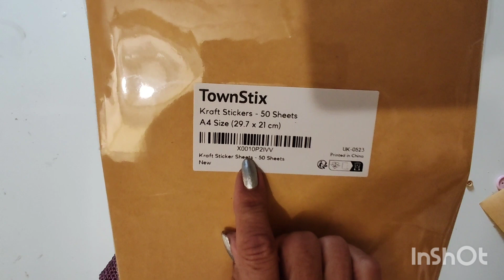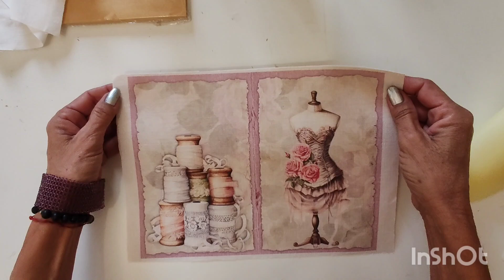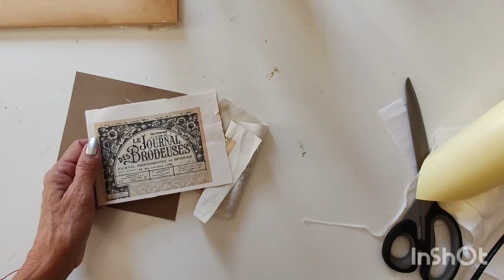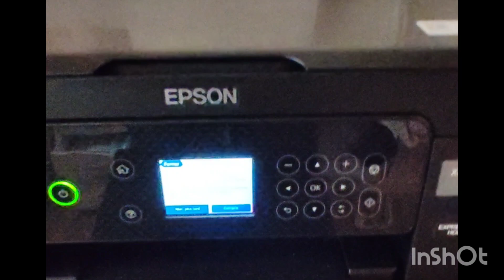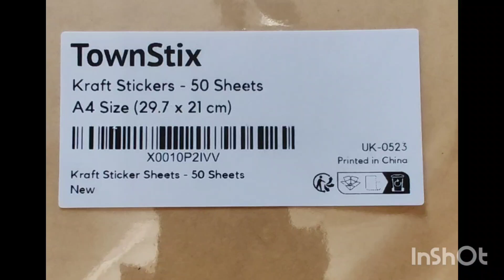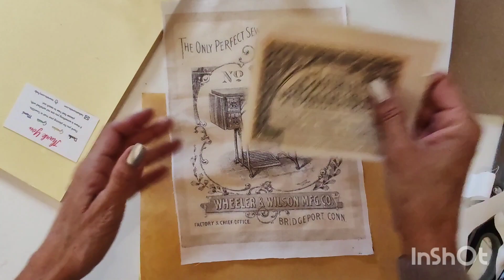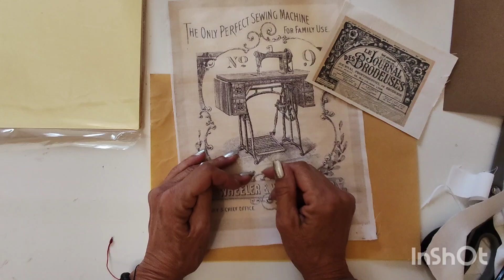Test : Imprimer sur du tissu ❤️❤️